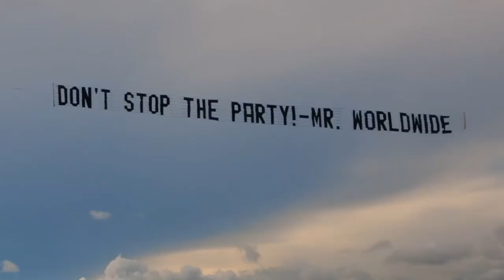DJ Esco Featuring Casey Veggies & Nef The Pharoah - Stupidly Crazy (Unofficial Music Video)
A Fan Edited Music Video To DJ Esco's Track, "Stupidly Crazy" Off Future's Mixtape, "Esco Terrestrial"